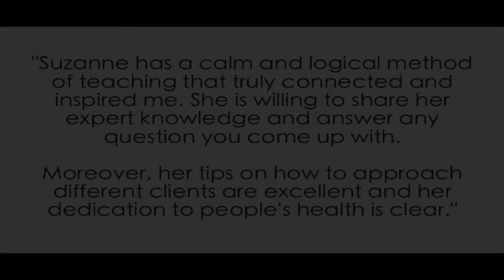What Our Students Say - Shortie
Short video with some of our trainers opinions on the Moving Stretch training course.